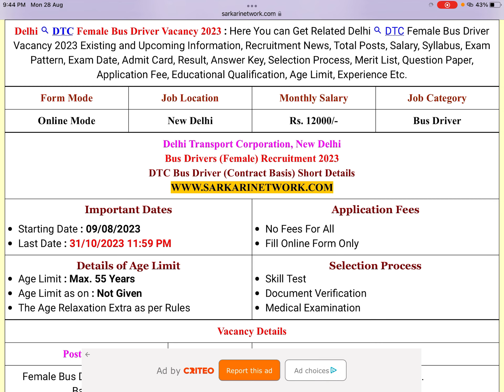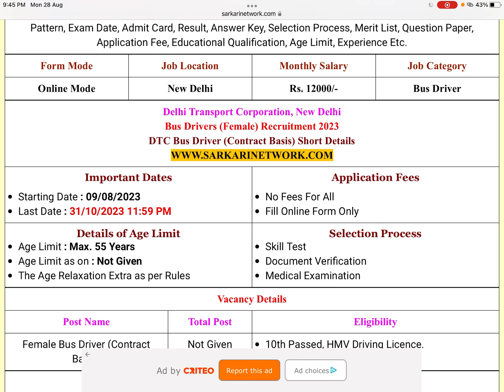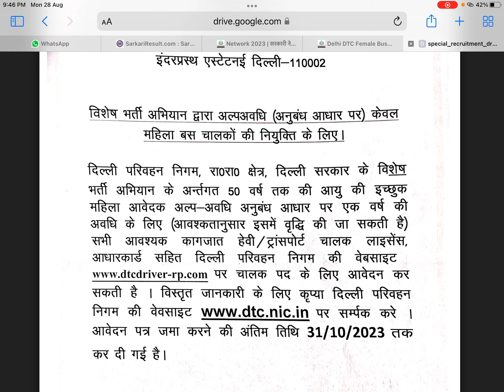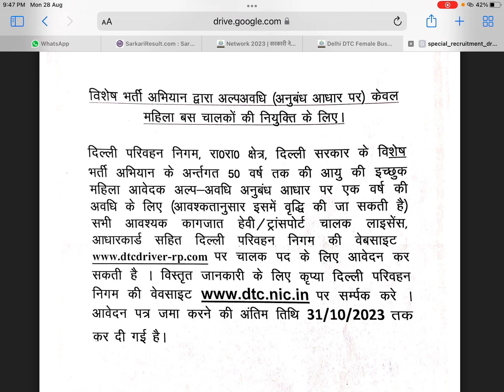DTC driver vacancy 2023 | DTC ने निकाली महिला Bus Driver की नई भर्ती | Female driver in dtc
DTC Bus Driver Recruitment 2023: क्या आप भी  दिल्ली परिवहन विभाग मे महिला बस चालक की नौकरी प्राप्त करके अपना  करियर  बनाना चाहती है तो हम, आपके लिए  नौकरी पाने का सुनहरा अवसर लेकर आये है  जिसके तहत हम, आपको इस लेख मे विस्तार से DTC Bus Driver Recruitment 2023  के  बारे में बतायेगे।

आपको बता दें कि, DTC Bus Driver Recruitment 2023  के तहत आप सभी  महिला आवेेदक आसानी से 20 अगस्त, 2023 से लेकर  30 अक्टूबर, 2023 तक आवेदन कर सकती है और इस  भर्ती  मे  नौकरी प्राप्त करने का सुनहरा अवसर  प्राप्त कर सकती है तथा

▶️Video Highlights:-

जाने इस video में क्या क्या है

DTC Bus Driver Recruitment 2023 : Overview
DTC ने निकाली महिला Bus Driver की नई भर्ती, जाने क्या है  आवेदन की अन्तिम तिथि तथा आवेदन प्रक्रिया – DTC Bus Driver Recruitment 2023?
Required Documents For DTC Bus Driver Recruitment 2023?
How to Apply Online In DTC Bus Driver Recruitment 2023?
निष्कर्ष
क्विक लिंक्स
What is the salary of DTC bus driver per month?